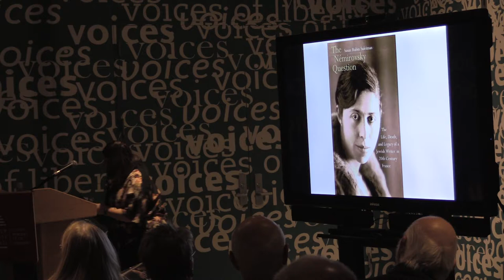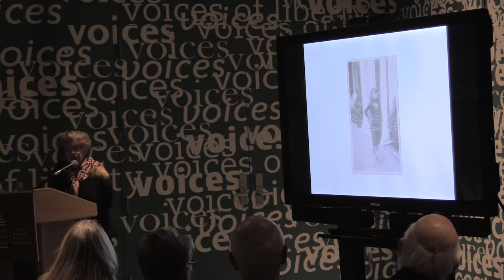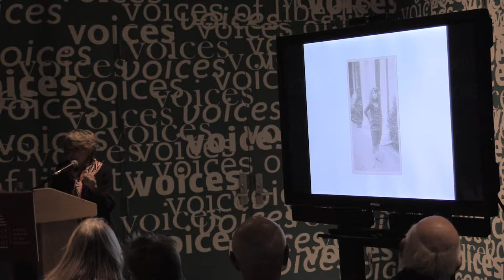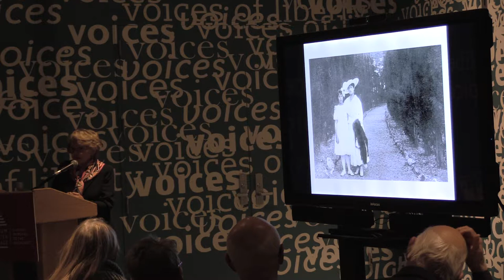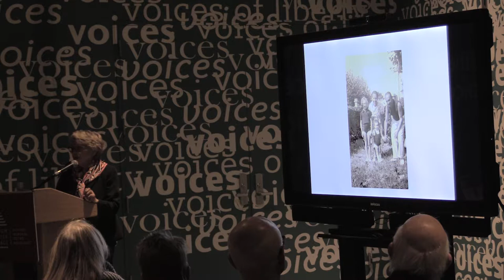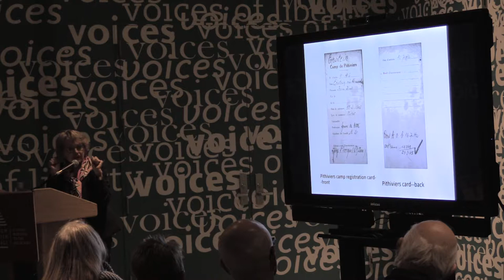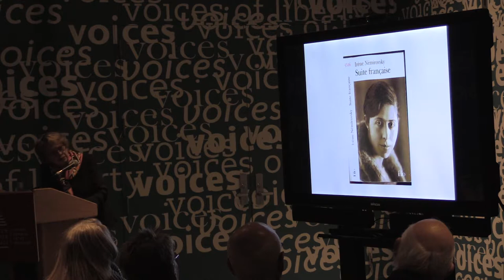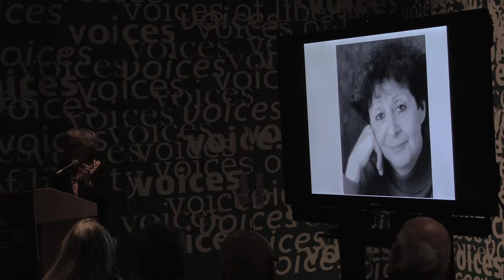The Némirovsky Question 03_02_17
BOOK TALK

The Némirovsky Question
(Yale University Press, 2016)

With author Susan Rubin Suleiman

Suleiman delves into the life of Russian émigré Irène Némirovsky, whose brilliant career as a writer in 1930s France ended tragically with her death in Auschwitz.